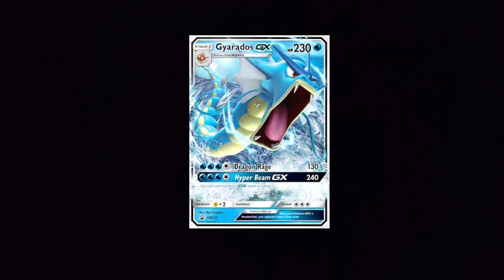Pokemon TCG online Free Gyarados GX deck to be won tonight.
Answer the question by sending me a PM on messenger, 1st come first one to get a chance of winning.

Good luck Poke fans